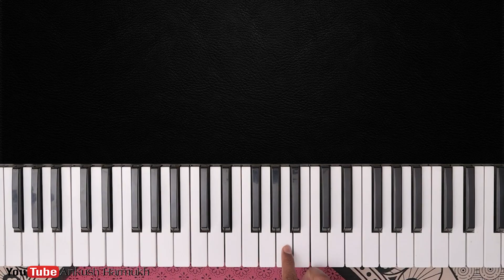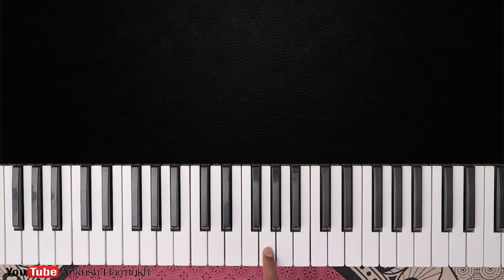#7 - Pyar Deewana Hota Hai - Ear Training Practice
#7 - Pyar Deewana Hota Hai - Ear Training Practice Eartraining . In this video you can play or learn this song of piano/casio/keyboard/benjo/synthesizer/harmonium/Organ